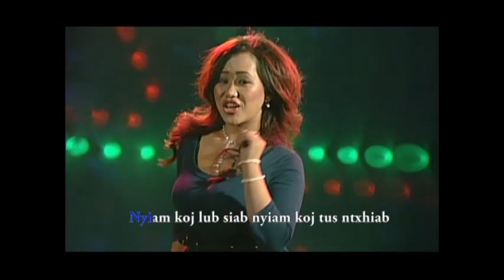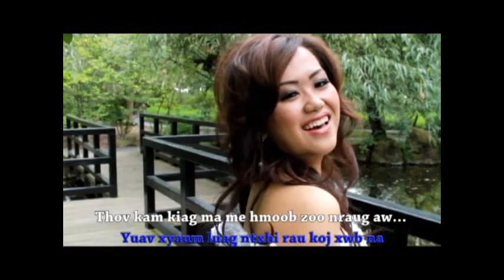Ntxhi Yaj : Nyiam Koj Lawm # 2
Thov txim ntawm Ib tsoom niam txiv kwv tij neej tsa..
Daim Video no tsuas tso rau tev neeg tau mloog lawm
xwb...yuav tsis pub leej twg download coj mus rau nws
tshooj os nawj...